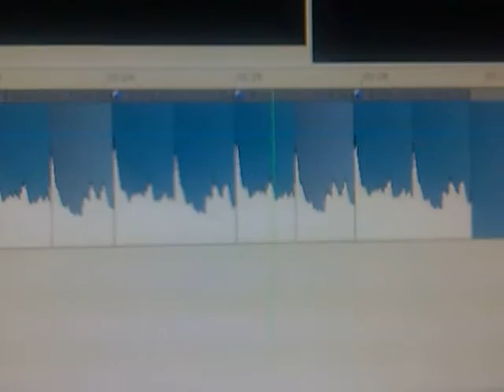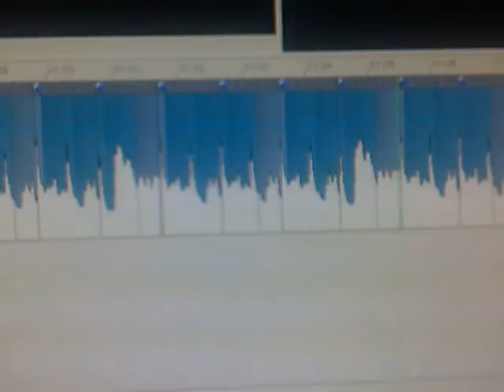How to create Daft Punk - One More Time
First Sample at 0:28

Second Sample at 0:32

Third Sample at 0:35

3 Samples of One More Time captured by Francescoivrea with MixMeister!